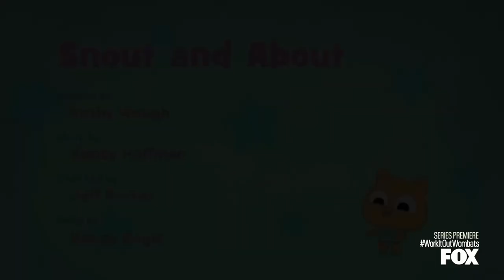Work It Out Wombats on Fox March 2021 #1 [Fan-made]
Taken from an original airing of "Work It Out Wombats" on KCPQ Fox 13.

Screenbug and Templates coming soon.

Credit to @dmcvidsyt  and @jwingfield9155 for the templates, and @thegreenguy3509 for the Fox generic theme that i used in this video.